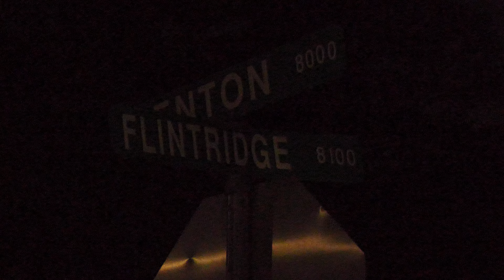Woman shot during drive-by shooting in northeast Houston on Flintridge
December 2, 2022 - According to the Houston Police Department, a woman was shot in the 8200 block of Flintridge just after 7:30 p.m. Police believe this may have been a drive-by. She was transported to a local hospital in critical condition.